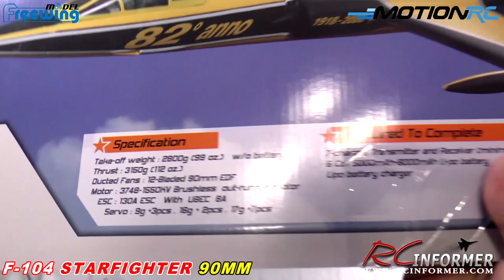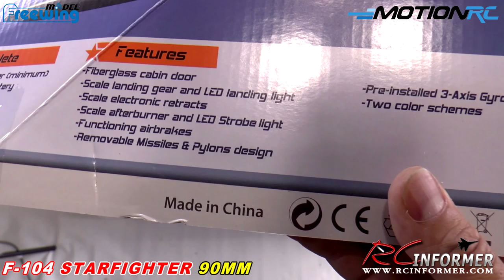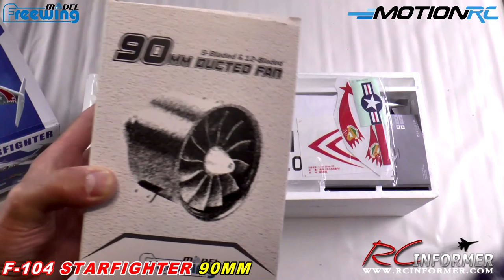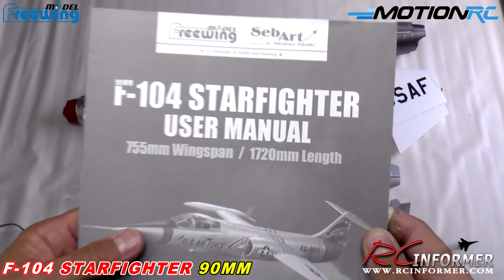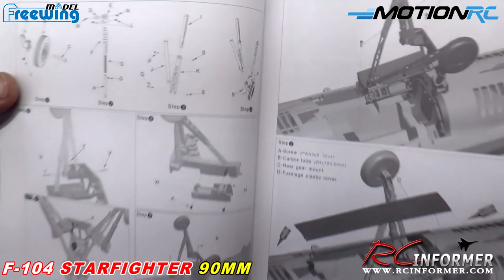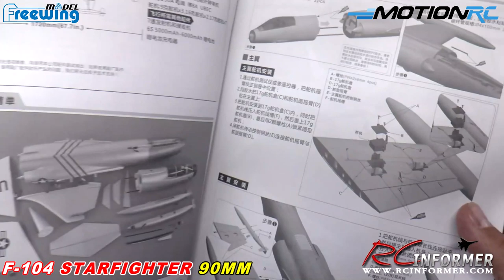FREEWING 90mm F-104 STARFIGHTER UNBOXING By: RCINFORMER